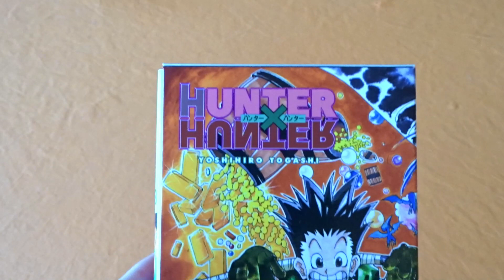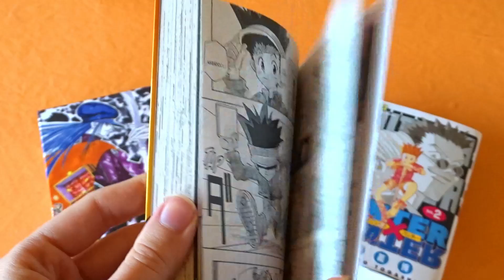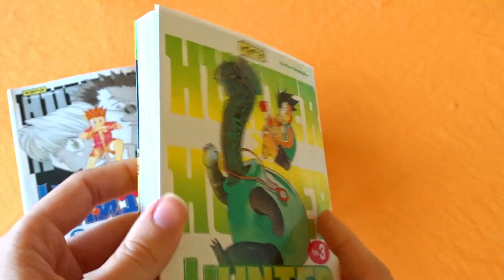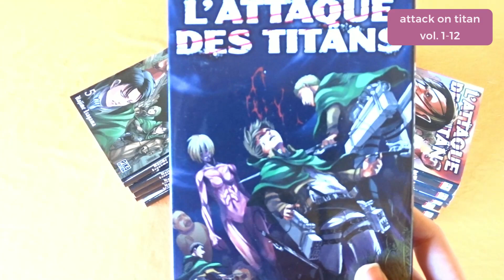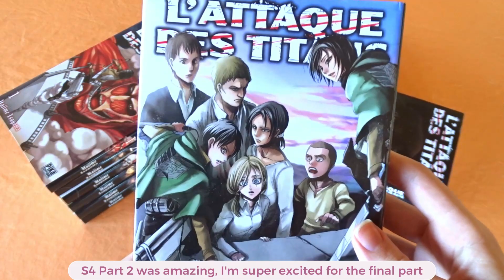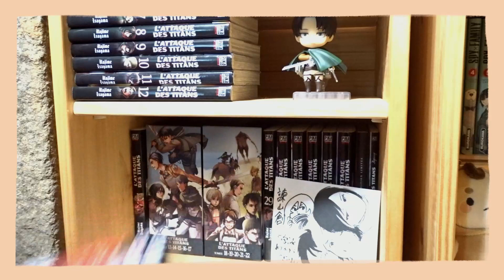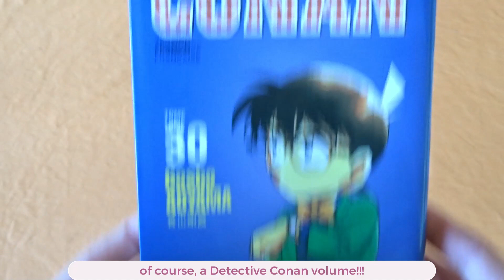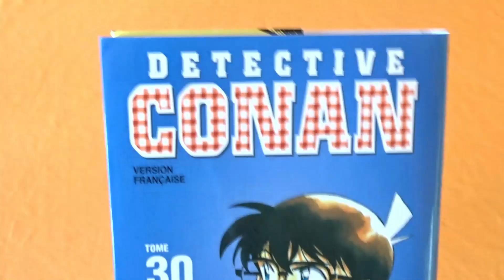MANGA HAUL (second-hand manga - 10+ volumes) - november 2022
Hello, guys~~
Hope you enjoy this month's haul~~

Timestamps:
0:00 - Intro + Hunter x Hunter boxset
3:04 - second-hand SNK volumes
6:57 - reorganizing my SNK shelf
8:43 - and of course... Detective Conan
9:49 - Outro